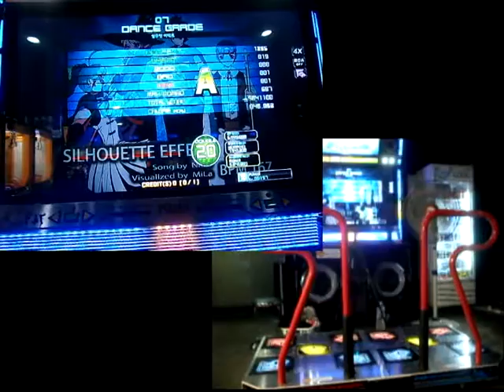Pump it up, Prime, Nato - Silhouette Effect, Double 20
실루엣 이펙트

꼭 쉬운 노래들이 저주걸림